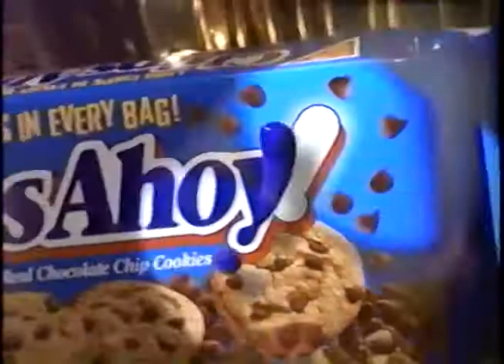Chips Ahoy 1993 TV Ad - Got It All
Good sound of Benny Goodman's big hit heard in this commercial!